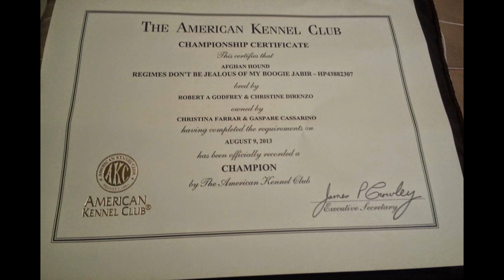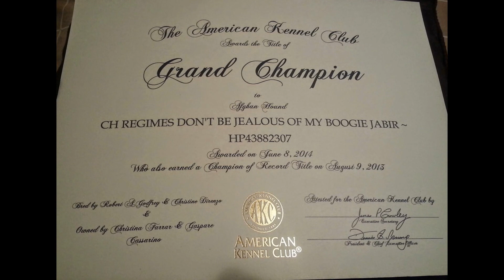GCH Regimes Don't Be Jealous of My Boogie Jabir AKA"NINA"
Owned By Casper Milan Cassarino and
 Christina Farrar Jabir Afghans
Breeder Robert Godfrey and Christine Divido-Ingalls DiRienzo Photos by Ria Wagner Professionally handled by Philip Schafmayer